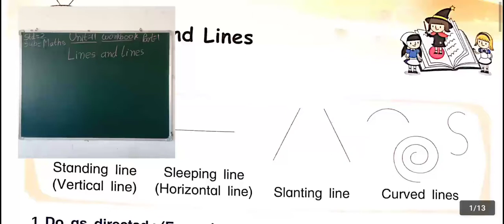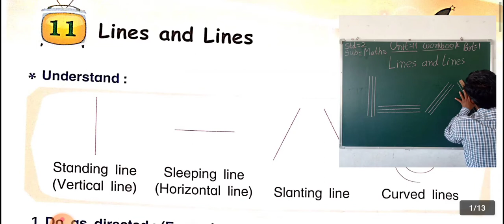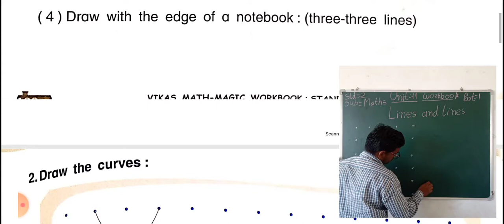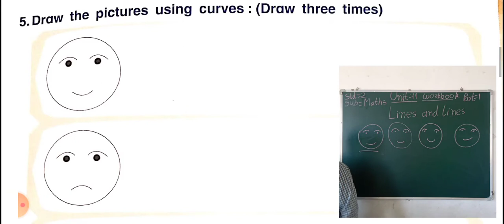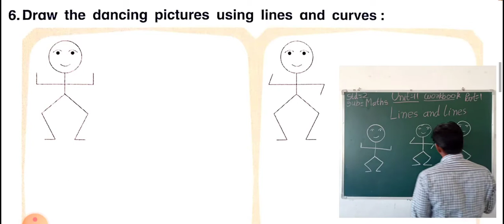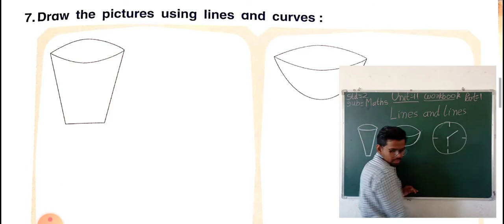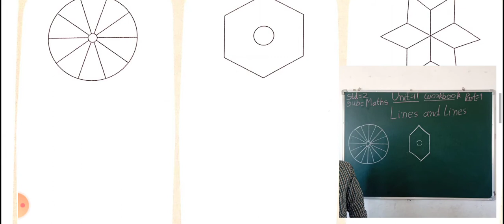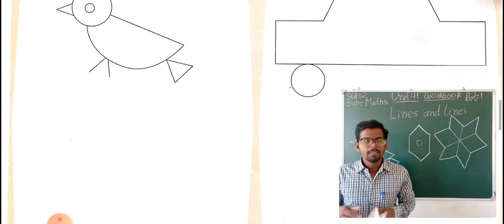STD 2 MATHEMATICS UNIT 11 WORKBOOK PART 1